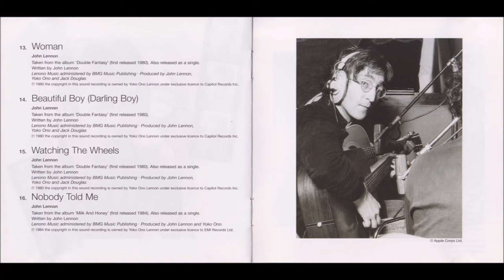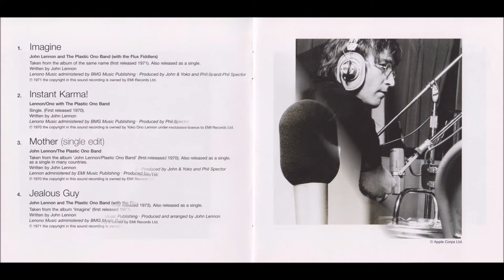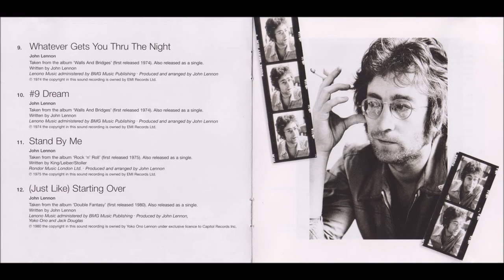John Lennon - Jealous Guy (1971) [HQ]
*** John Winston Ono Lennon ( ✩ 09/10/1940   ✟ 08/12/1980 )

♫♫♫ Jealous Guy ♫♫♫

I was dreaming of the past
And my heart was beating fast
I began to lose control

I'm sorry that I made you cry
Oh, no, I didn't want to hurt you
I'm just a jealous guy

I was feeling insecure
You might not love me anymore
I was shivering inside

Oh, I didn't mean to hurt you

I was trying to catch your eyes
Thought that you was trying to hide
I was swallowing my pain

Watch out, I'm just a jealous guy
Look out, baby